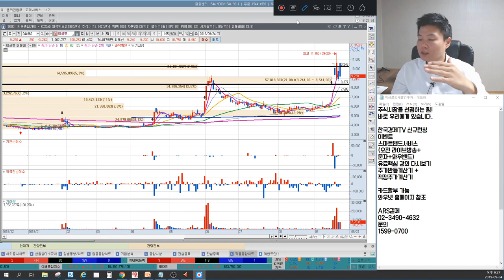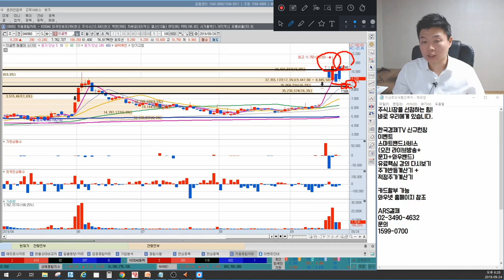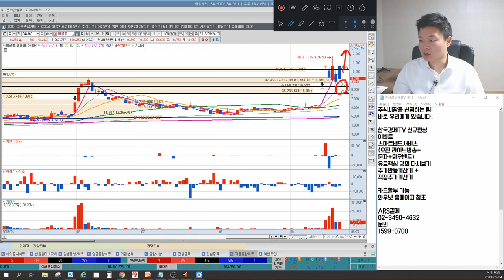이글벳 돼지열병 확진, 의심의 반복! 신고가 다시 쓸까? 주식주포의 입장에서 매수가격은? 지지가격은? 주식은 타이밍이다. 한국경제tv 이상로의 차트분석&주식공부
1. 이글벳 돼지열병 확진 의심의 반복스토리
2. 신고가 가능성
3. 세력입장에서 지지할수 있는 가격

2016년 서울경제TV 6개월 누적수익률 330% 경제방송 최초 달성 이상로전문가
한국경제TV “이상로의 육감투자” 월화수 오후 1시 50분 출연중인 이상로전문가님이 직접 설명하는 내용입니다.